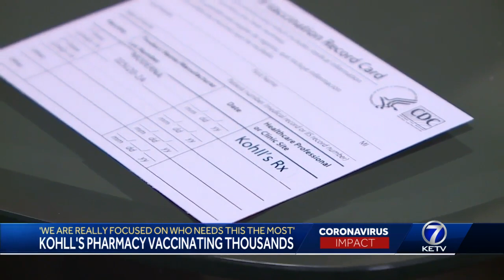Kohll's Pharmacy vaccinating thousands